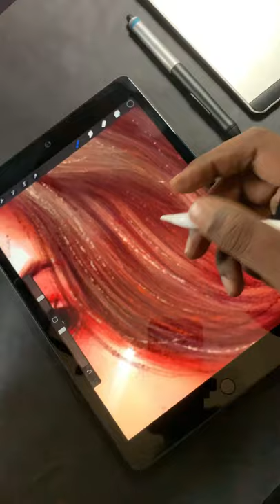Digital portrait Ipad work -procreate